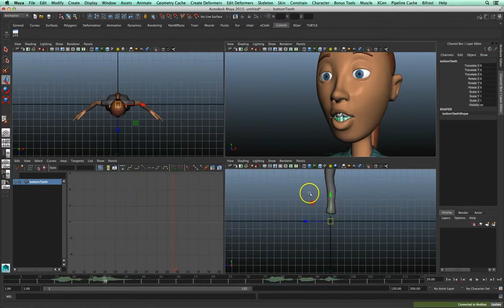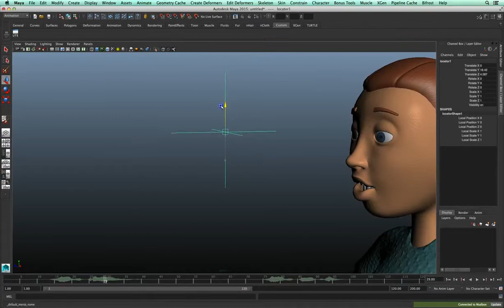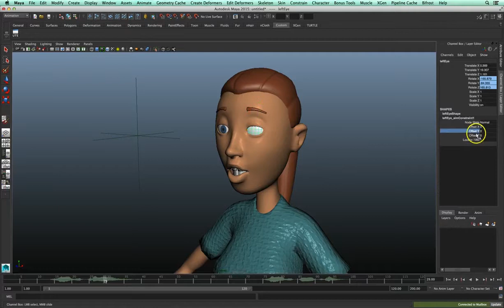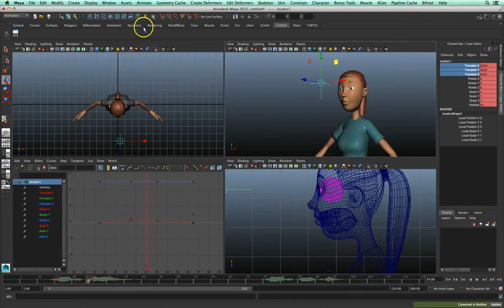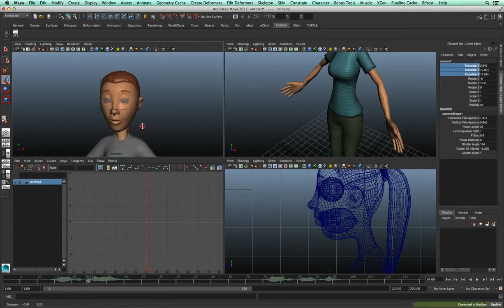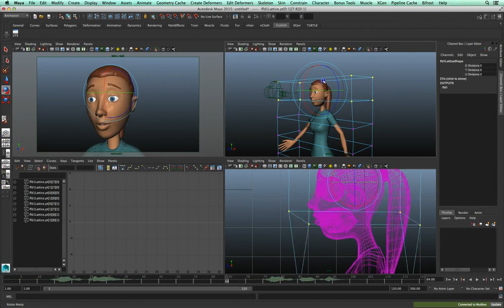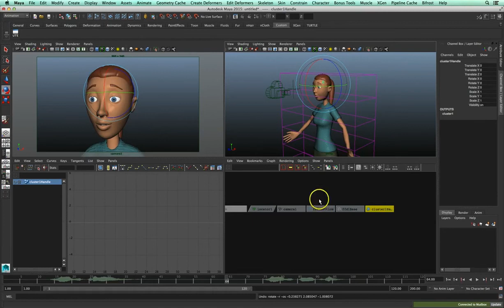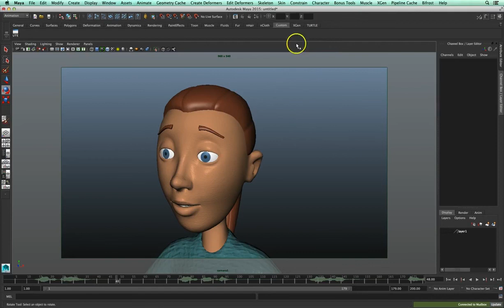Del 3 Ansiktsanimation blendshapes Maya Käke Ögon Huvud